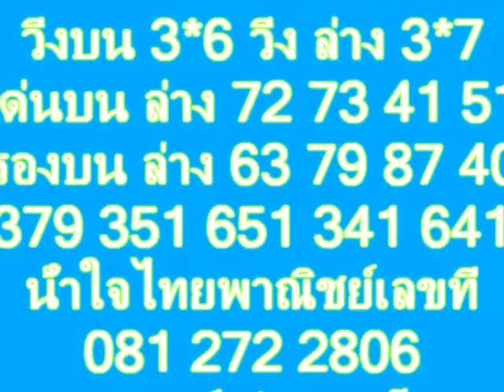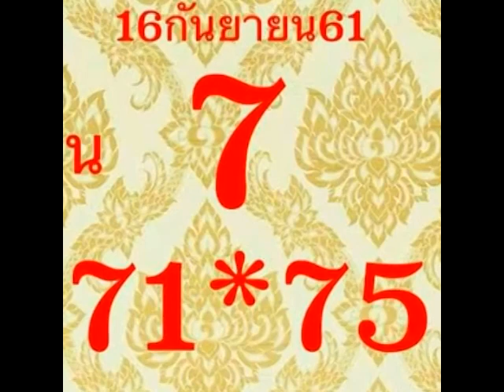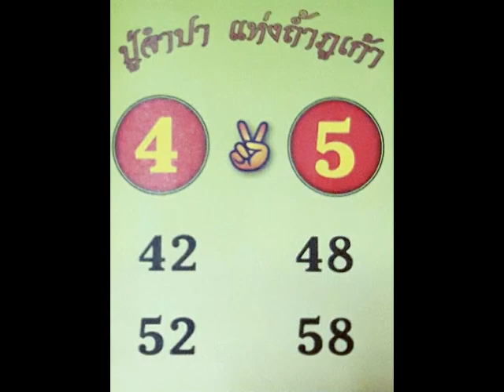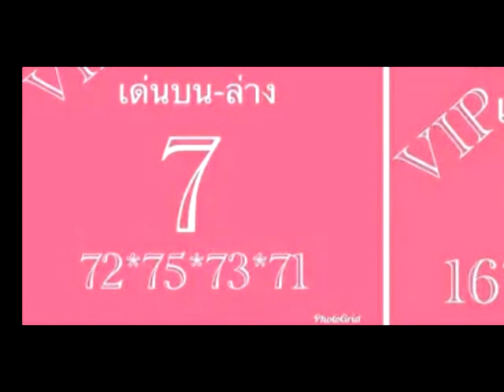งวด 16/9/61สั่งล๊อกบนล่าง เลขนี้มีลุ้นนะพี่น้อง ไม่ดูถือว่าพลาด